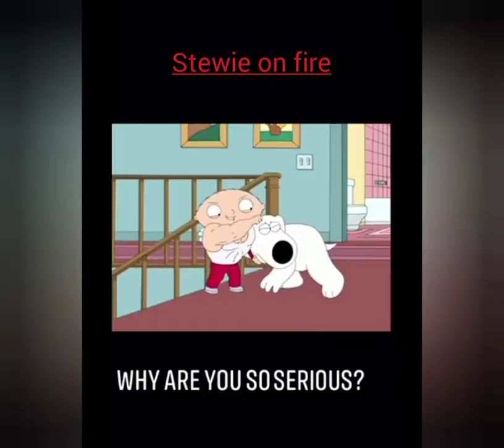Stewie's Gangsta Compilation 😎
sumber guysreverse flash edit
rick and morty season 6
rock vs roman reigns
saucy santana
saul goodman breaking bad
sausage freestyle clean
security convoy
shadow vs sonic
simpsons food
skyrim anniversary edition
oka ronation to blackninkpato
people drawing rappers
pepelore
peter and lois mom episode
pewdiepie big ed
pikachu song
pillow humping
poland lil yacht
titanicsniff asmr
social repose
socks for 3
someone only we know
sonic 2
sonic dibujos
spacex starship
splatoon 3 clips
steven gerrard scouse accent
stokes twins hot vs cold
story type beat
sub vs dub dragon ball
suits rachel and mike
poppy
pregnant boy giving birth gacha life
tighnari team
project wingman.
red wings
reverse flash edit
rock vs roma
new piggy skins
nik makino and siobe baby
nintendo switch contra
nuts book
nắm lấy tay em kê những nỗi đau
ocean man voice crack
oh lord save me my drug is my
oh who is she a misty memory
one piece
one piece 1064
override
overwatch 2 best dps
owlhouse
mario movie trailer
masha meme
memes i found on discord
messyourself
mommy mommy what is this
moskau song
movativation speakers
mrbeast getting buried alive
musica do sonic
nami theme
national guard
navage nose cleaner
need some milkjunker queen
känguru chroniken
la casa búho temporada 3
la la la elmo's world
bryce mitchell flat earth.
cash promo
cherokee bill
chopper meme
clean pranks
cody lenny tino
asmr slime
attack on titan
auron
baboon hunting tribe
baby rainbow friends
bad drivers
bag of air from 1999
baki
baller
baller roblox
banjara video
batman
adam smasher
after dark remix
airsoft
alaskan malamute puppy
alex and luke
alexandria asmr
alice in chains don't follow
alien
amara
american gangster
anime edits
aphmau
april han arm workout
ark fear evolved 6
armani white
copines
gacha heat tiktok n 13+
kali car ha
killer clown costume
lenovo tab p12
little singham
long horse
lover full punjabi movie
meteor handlebar modification
mirzapur season 3
odd1sout
ren and stimpy
shorts
soja mere chanda
tiktok dance
unholy x ramta
bright sideit's corn original
chunni diljit dosanjh
doraemon
fgteev
game gear
homem-aranha
ggguuu ninja ga
kali car hai
killer clown costume
minecraft dragon
chiku
chu chu ke funs
cycle gadget
deadpool full movie
dikhaiye
doctor doctor
dream
full song
gadi
galaxy z fold4
gali wali game
girls versus boys wwe
godzilla vs titanob
granny funny shorts
gulli cartoon gulli cartoonhulk
123 go
123 go hindi
2k 22
aayu pihu
videogamedunkey
wild n out racist moments
will ferrell ryan reynolds
yn x avengers
youtube shorts
zodiacs at war
майкл афтон
песня юни
اندال
สปอยอนิเมะton-618
toxic 1 hour
trick
trollge meme
truk molen
turn it up edit
twice hello
typical gamer
ufc 280 weigh in
payal tina jain
picture picture
rangoli
ravan
roboman
rubix cube solve
short video
siren head
super 30 full movie in hindi
fightgulli
hazrat ali ki naat
vega doom
videogamedunkey
what colour
superman vs black adam
sus
swords of iraq
tata freestyle
tate and violet
ted clips
the backrooms
the battle catthe boys
the goonies 2
the purgelenovo tab p12 pro
little singhamshort video
siren head
superhero fight
tata
techno gamerz
thor
tik tok video
tokyo revengers industry baby
tom and jerry tom and jerry
tractor tractor
troom troom india
varta
nexon facelift
not your type
pakistan zindabad
party popper
lapor pak lucu ngakak
lazarben
led zeppelin hits
legoshi and harl
lion vs t rex
llama
loona x octavia
lord of war
i am storm approaching
i dropped a nuke
i meet dream in real l
itsfunneh
jake paul
jake paul boxing
je veux spiderman
jeffrey dahmer
jim carrey
john wick edithanlim gym
haunt me x3
hazbin hotel
helixftr
helluva boss
hindi cartoon movie
hitman 3
holy cow
honda crx
horror birth
how to draw
how to learn telekinesis
getting sturdy
ghostface gta
god of war theme
goku
goku being goku
golf stinger
goresh tier list
griddy
gta 4
gtag mods
gyutaro and daki death
halloween
el charro negro
elijah mikaelson fight scene
emotional damage
empires smp season 2
enéas carneiro mitadas
everybody dies
explosive diarrhea
family guy shorts
fandoms react to tanjiro
fantasy
faucet failure
feeling good
flash running on water meme
gabe's world
0cute for me
cyberpunk
dahmer cast
deadpool 3
demon slayer anime
dog fight
dominion smp
doraemon x dorami
dr fate vs ghost rider
dragon ball
dude perfect is fake
dungeons and dragone
eddievr
egg drop souppoop
adley videos
akaza vs gyutaro
army men
asmr
deku texting story
lankybox
mary on a cross
peaky blinders
sonic bebé
stay with me
zoe
2022 tesla model y
3008 roblox
60 days
bigger than you
bl series status
blackpink shutdown
hindi cartoon
iron man
ishqiya
jcb
khatarnak bhoot ki kahani
krish 2
limitless movie in hindi
liv and maddie
marathi song new 2022
meet ka aaj ka episode
mere humsafar
minecraft
abcd
anushka sen
avengers videos
balveer return season 2
bhoot wala
bike race
blue box shots
bts
carryminati
cartoonuta dance
vega doom
uta dance